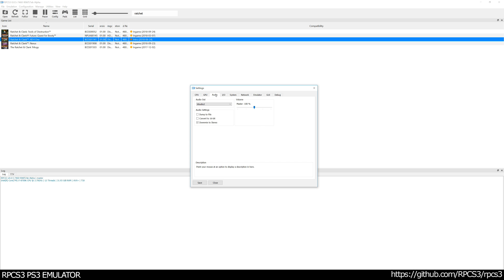RPCS3 PS3 Emulator - Ratchet & Clank: All 4 One Ingame / Gameplay! VULKAN (eba2216 + WIP)